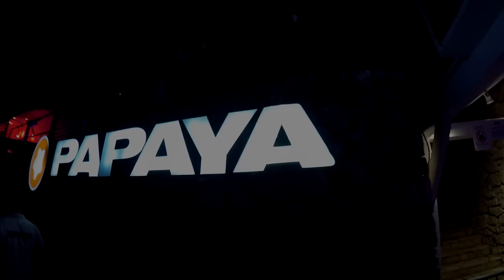I'm in Zrće bitch | 2015 [HD]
croatia | zrće beach 2015
Papaya | Noa | Aquarius | Kalypso | Euphoria